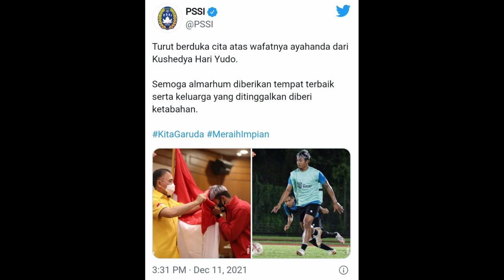INNALILAHI! Kabar Duka Datang Dari penggawa Timnas Indonesia Kushedya Hari Yudo!